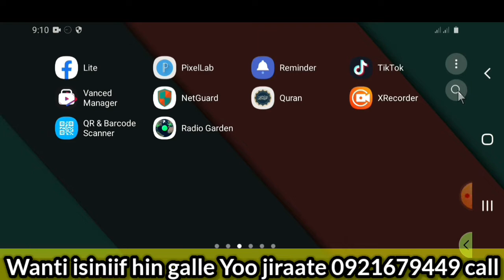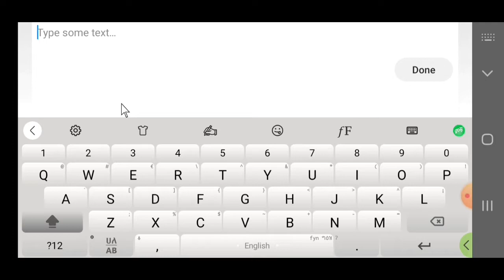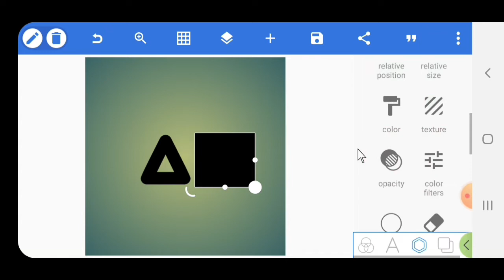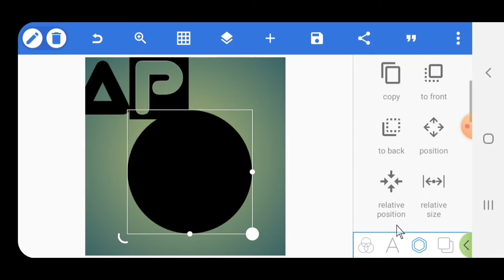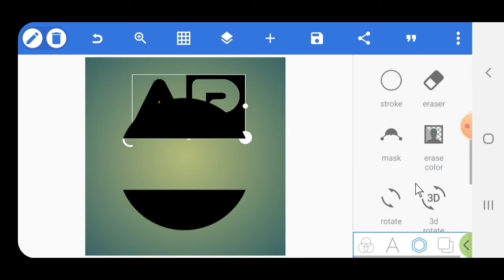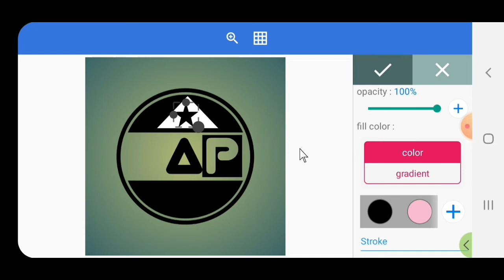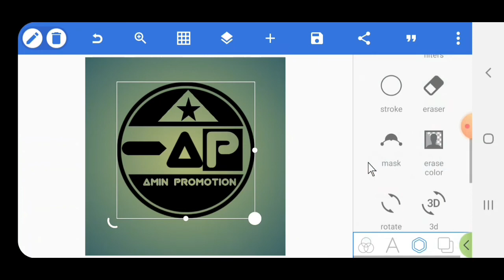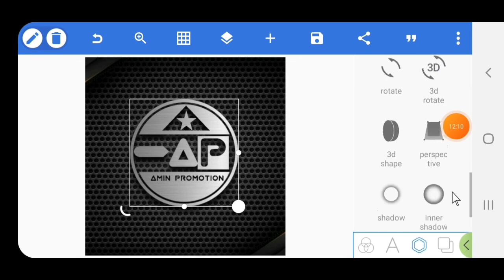How to Create professional Logo in Pixxellab || Logo ykn Asxaa miidhagaa haala itti hojjannu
in this video I will show you how to create professional Logo with pixellab with phone
Hanga dhumaa daawwadhaa.
Wanti isiniif hin galle yoo jiraate karaa telegraam ykn Imo kiyyaatiin na gaafadhaa.
Barumsa akka isin barsiisu barbaaddan yoo jiraates na gaafadhaa.

intro
Intro autro maker
Intro creater
Blog intro
Promotional intro
News intro
Business intro
Vlogging intro